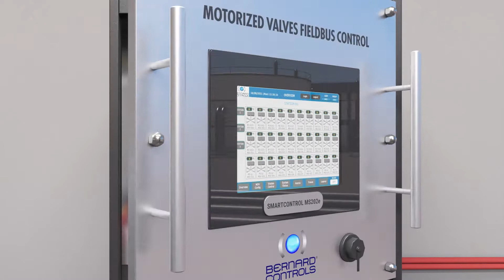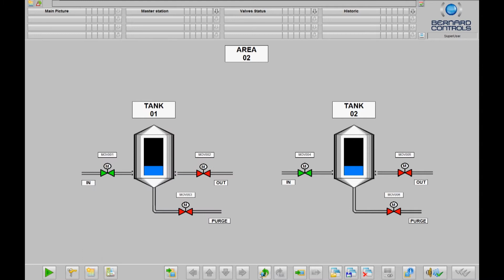New 2022 Smart Control Box - Profibus | Bernard Controls